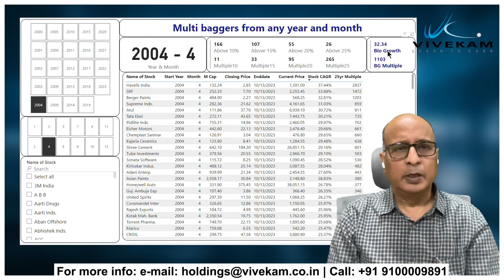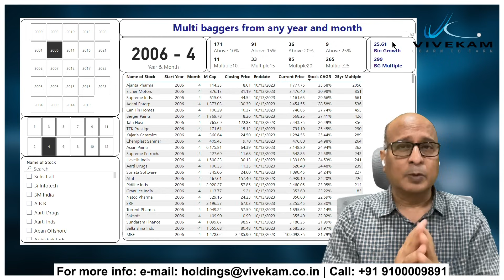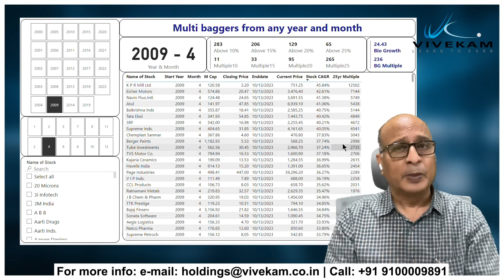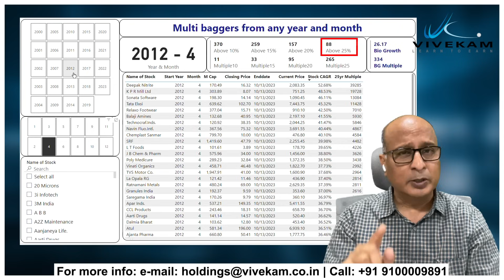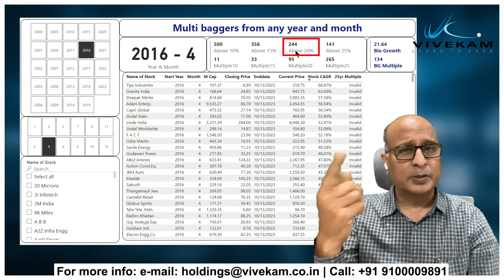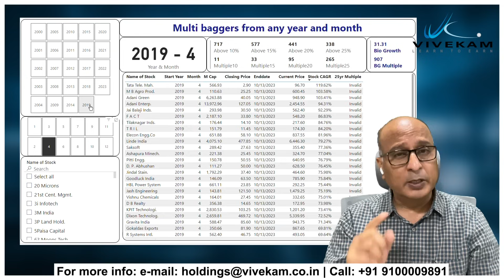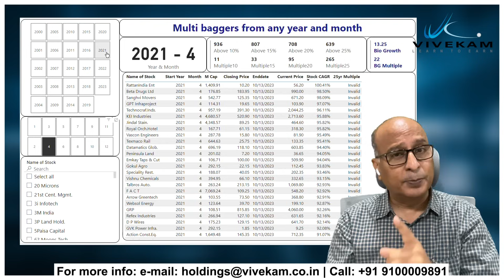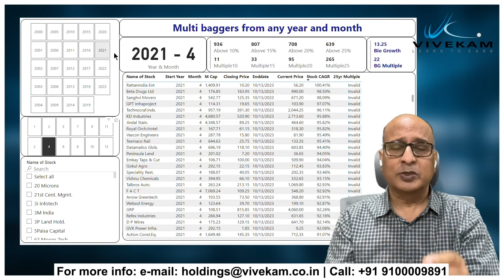Multi-baggers when markets fall? More, for sure! | Our Portfolio v/s Multi-baggers | 13/10/2023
📈 Discover the Proven Methods to Grow Your Wealth! 🚀

In this exciting video, we delve into the power of processes that have consistently delivered excellent returns in the stock market. If you're serious about building your wealth, this is a must-watch!

In this video we have explained the analysis of Multi-baggers from the past 20 years.

Are you ready to make informed investment decisions and start your journey to financial success? Don't miss out on this opportunity to secure your financial future.